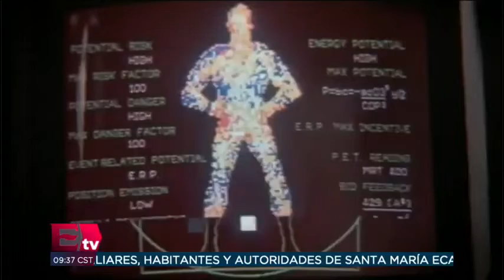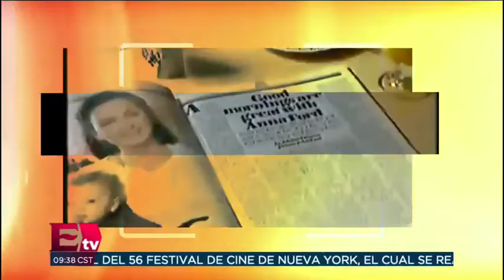Un día como hoy: Superman 3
Te invitamos a ver el siguiente video:

“12 Horas Para Sobrevivir: El inicio”, la génesis de la sangrienta tradición